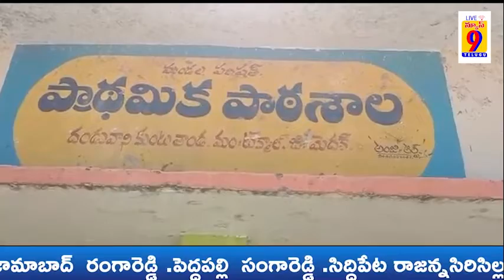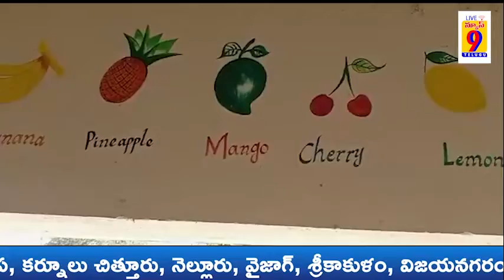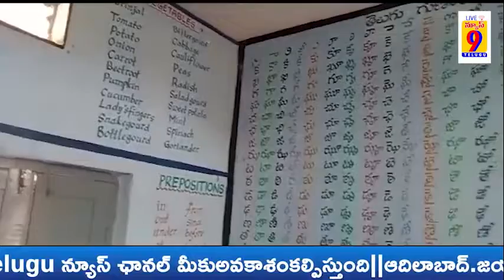గొడలూ నేర్పుతయి///LIVE NEWS9TV